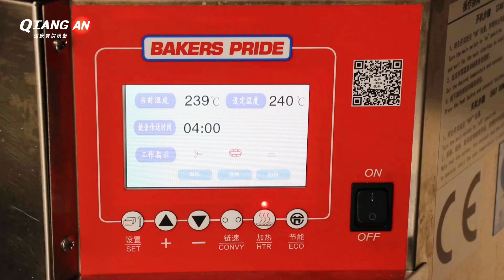Grilled Orleans Chicken Pizza